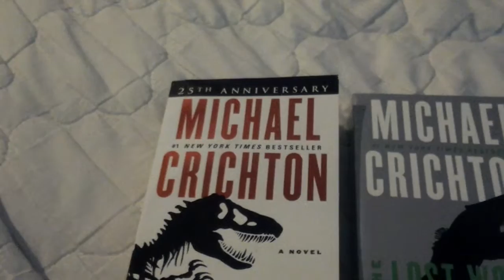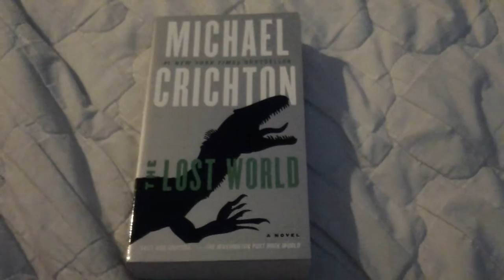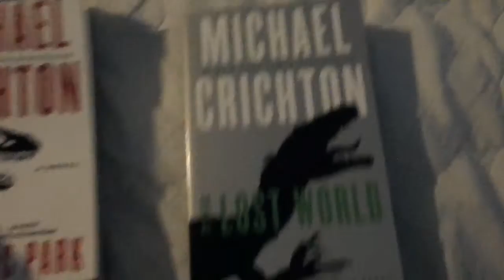Jurassic Park and The Lost World Books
Here is the covers of Jurassic Park and The Lost World. I show you the covers,spines, and back of these books by Michael Crichton. I have a video on my channel showing the Middle Earth books I have. I will show more I own sometime in the future soon I hope.